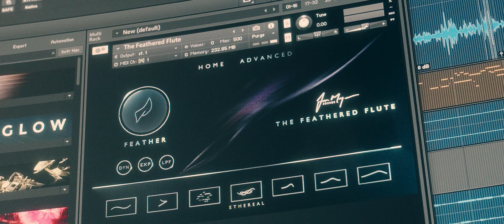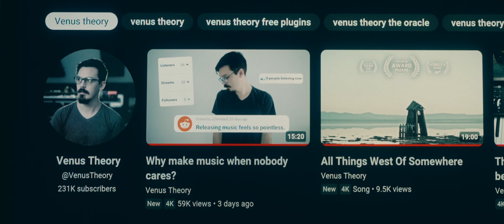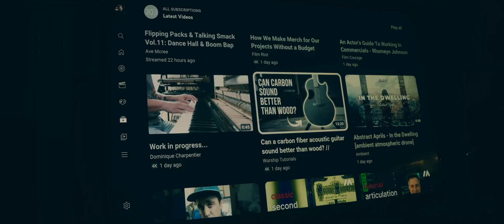The future of this channel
I get a little sappy this week, reflecting on 25k subscribers and 3+ years of posting videos to this channel.